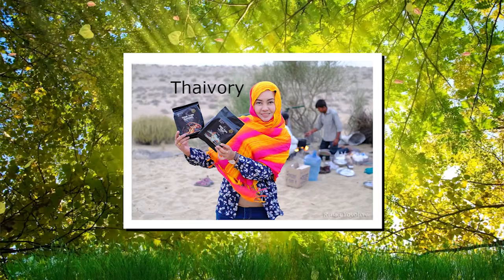Success case Thaivory